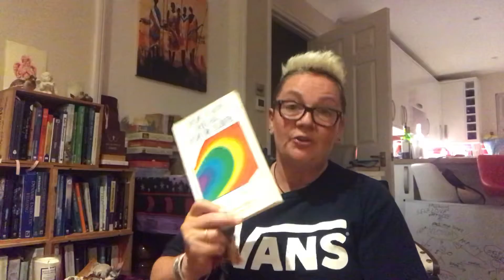Spiritual awakening, signs (cledons), and messages